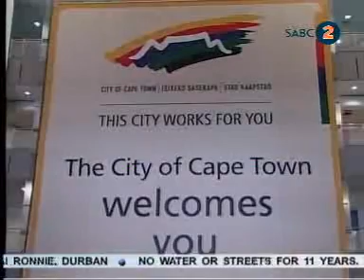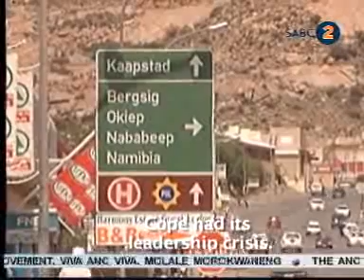Election Build Up Apr 12